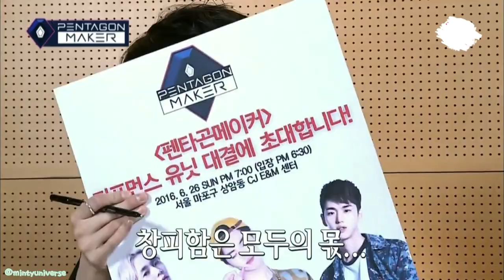Hongseok being extra | Short compilation #3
Why is Pentagon's 94 line so weird? 😂
I thought making these videos will be easy and fast but actually. it's harder than 'The Best of Pentagon' videos :'D mainly because I always have to "dig deeper" and rewatch old videos so it takes up a lot of time because there is A LOT. And it's really hot these days so my laptop, brain and body refuse to cooperate and work on something 😂 but good news! 'The Best of Critical Beauty' is pretty much already finished so I'm only waiting for Pentagon's comeback...but I keep adding new clips so if they won't have a speedy comeback I'll have to split it into more parts because at this point it's already around 15 minutes long and Pentagon just recently finished their promotions so it DEFINITELY will be longer than this.

→ Links to all videos:
0:00 - [V Live] 주륵주륵 퇴근길😎
0:06 - 'Gorilla' M/V making behind part.2
0:13 - Zone! Zealous!:The gang of pretty boys
0:17 - HeyoTV S2 EP 1 PART 2
0:30 - Show Champion Behind part 2
0:37 - "Critical Beauty" MV SHOOTING BEHIND THE SCENE
0:52 - HeyoTV S1 EP 4
0:58 - HeyoTV S2 EP 1 PART 2
1:01 - Nimdle EP 1
1:09 - [V Live] 주륵주륵 퇴근길😎
1:11 - HeyoTV S2 EP 1 PART 2
1:20 - [V Live] Huivatar waiting room exploration
1:26 - Nimdle EP 1
1:33 - HeyoTV S2 EP 1 PART 2
1:47 - Last Week of Gorilla's Promotion Behind The Scene
1:51 - Zone! Zealous!:The gang of pretty boys
1:58 - 'PRETTY' MV BEHIND THE SCENES
2:05 - Pentagon Maker EP10 - Team Performance Round /
2:14 - 'Gorilla' M/V making behind part.2